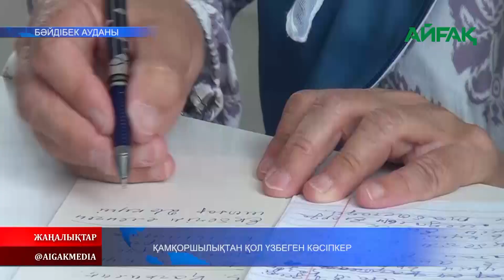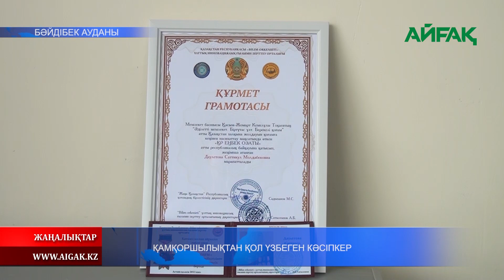23.08.2023 ж. ҚАМҚОРШЫЛЫҚТАН ҚОЛ ҮЗБЕГЕН КӘСІПКЕР